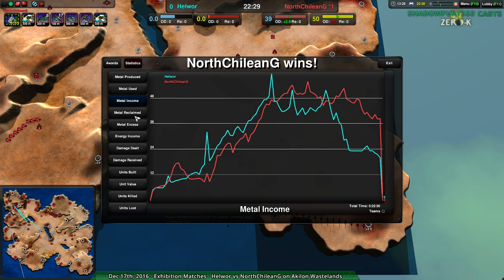2016/12/17 #1: Helwor(Gs) vs NorthChileanG(Cl) on Akilon Wastelands - Zero-K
I'm not even sure Gunships are worth it on this map anymore.

Helwor(Gunships) vs NorthChileanG(Cloaky)
Map: Akilon Wastelands ZK v1